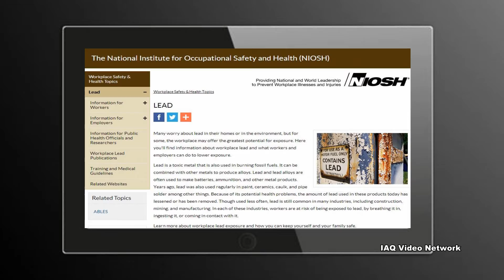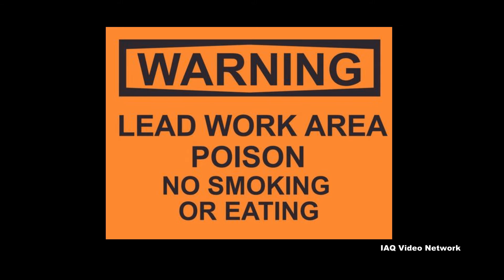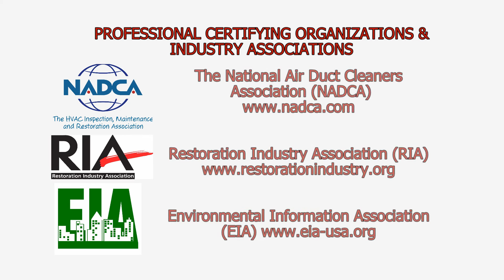Lead Exposure Risks in the Work Environment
The National Institute for Occupational Safety and Health (NIOSH) reports that while many people worry about lead in their homes or in the environment, for some the workplace may offer the greatest potential for exposure.

Lead is a toxic heavy metal. It can be combined with other metals to produce alloys. Lead and lead alloys are often used to make batteries, ammunition and other metal products. In the past, lead was also used regularly in fuel, paint, ceramics, caulk, pipes and solder among other things.

Due to potential health issues from exposure, the amount of lead used in these products today has lessened or has been removed. Though used less often, NIOSH reports that lead is still common in many industries, including construction, mining and manufacturing. In these and other industries, workers can be at risk of being exposed to lead, by breathing it, ingesting it or coming in contact with it.

NIOSH provides the following information for workers about how lead exposure can occur:

• Workers can be exposed by breathing-in lead fumes or lead dust. Lead fumes are produced during metal processing, when metal is being heated or soldered. Lead dust is produced when metal is being cut or when lead paint is sanded or removed. Lead fumes and lead dust do not have an odor, so workers may not know they are being exposed.

• Lead dust can settle on food, water, clothes and other objects. If a worker eats, drinks or smokes in areas where lead is being processed or stored, they could ingest it. Not washing one’s hands before eating or touching one’s mouth are also ways it could be ingested.

• Workers can also be exposed by coming into contact with lead dust. Some studies have found lead can be absorbed through skin. Workers that handle lead and then touch their eyes, nose or mouth, could be exposed. Lead dust can also get on clothes and hair. If this happens, it’s possible that a worker could track home some of the lead dust, which may also expose their family.

These are just a few things to know about lead exposure risks in the work environment. To learn more about this or other occupational, indoor air quality, health, safety or property issues, please visit the websites shown on the screen.